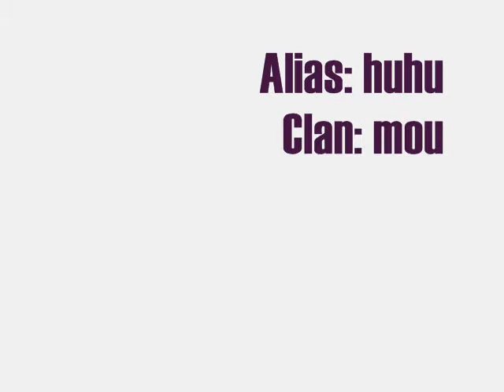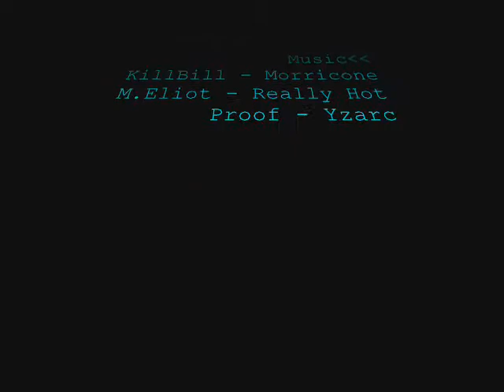Counter-Strike Dust2 Movie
Just a cs movie i made awhile back with some footage